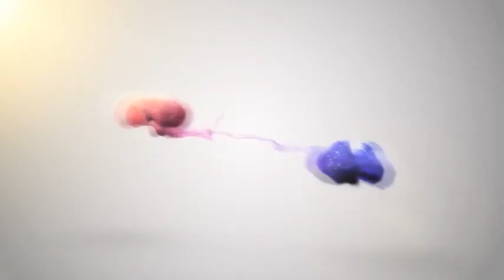bubble cutting machine bubble bag making machine bubble hash machine canada bubble envelope machine